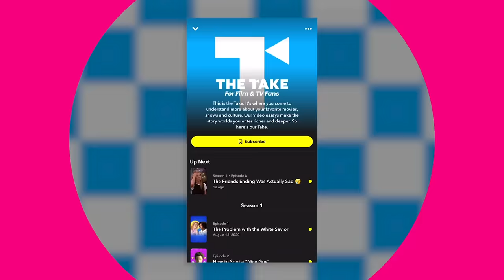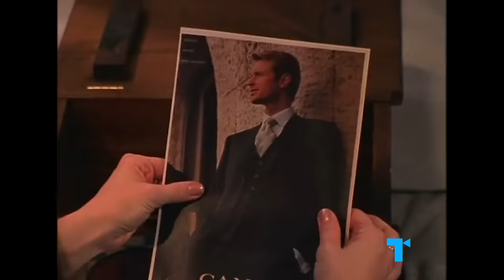Sex and the City - How Charlotte Was Wrong About Everything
The Take is now on Snapchat. This month in celebration of Halloween, we'll be releasing two episodes a week! | Sex and the City’s Charlotte York (Kristin Davis) is a hopeless, old-fashioned romantic. She unabashedly dreams of getting married, having children, and living out a classic ideal of romantic love. This beacon of optimism acts as a stand-in for viewers who can identify with her conventional desire for a perfect-looking fairy tale. But if we look closer, much of the series is devoted to disproving the various “love myths” that Charlotte believes in. Here’s our Take on how, by showing how Charlotte is wrong about everything to do with love—but still right to believe in it —Sex and the City guides us to a deeper understanding of what romance is really all about.